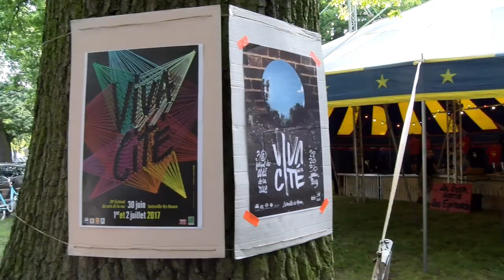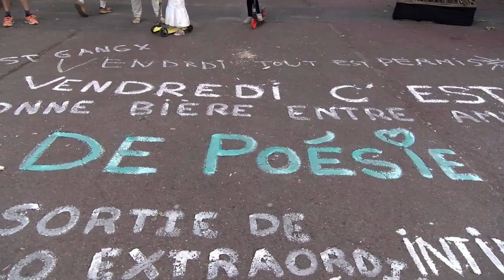viva cité sans vendredi c est